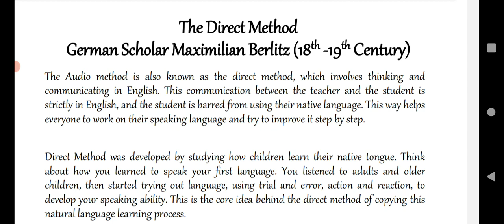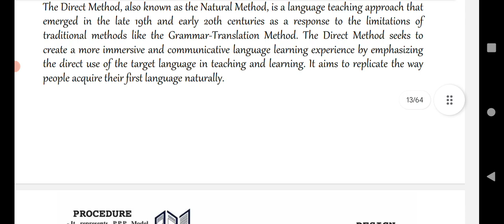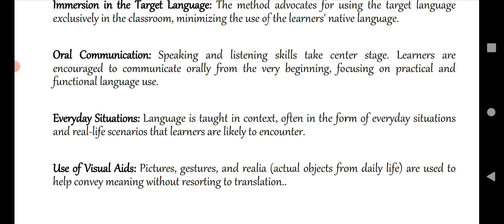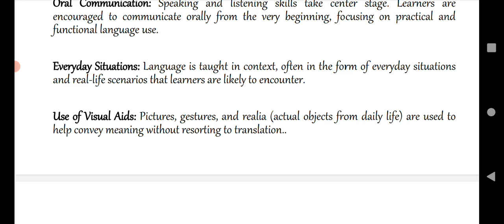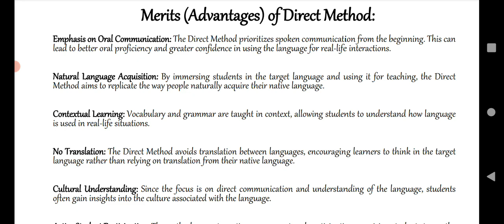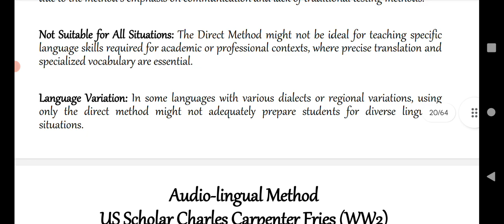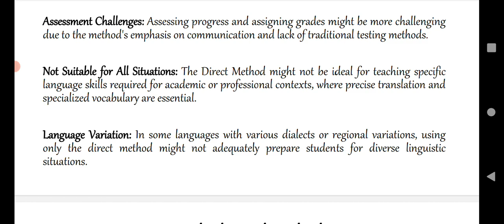Direct Method | Direct Method Teaching English | Direct Method Of Language Teaching | TESOL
Direct Method Teaching English | Direct Method Of Language Teaching | Direct Method | Direct Method in Applied
       linguistics | TESOL
       Direct Method  in English Language teaching is one of the english Language Pedagogy method Which was given by
     German Scholar Maximilian Berlitz between 18th-19th Century. It is also known as Audio method & Natural method.
     Its main focus is on fluency and speaking not on the rules of grammar. here we have discussed characteristics
   of Direct method also advantages & disadvantages of audio method.
 AS PPSC Guide & English Preparation is a good channel which gives the playlist of PPSC & FPSC English Lecturer syllabus.